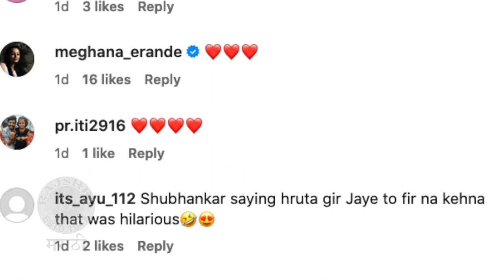डान्स करताना शुभंकर ऋताला ढकलतो । Hruta Durgule & Shubhankar Tawde Dancing On What Jhumka Song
झुमका गाण्यावर रील करताना शुभंकरने ऋताला ढकललं. काय घडलं नेमकं पाहूया या व्हिडिओमध्ये.